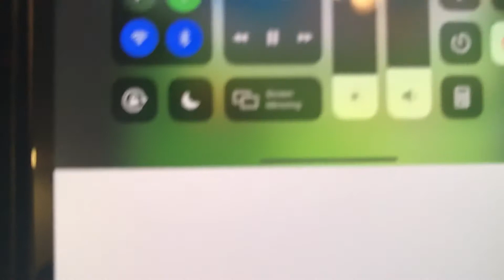Evolution of Classic sonic part 1 🙂🧐🥰🤨😘🧐🤩🤩😛￼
Let s go baby